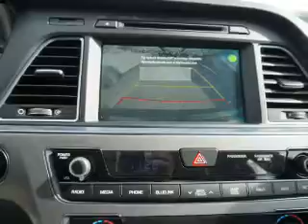2015 Hyundai Sonata FH084041 - Turnersville NJ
Year: 2015
Make: Hyundai
Model: Sonata
Trim: Sport
Engine: 2.4 liter 4 cylinder FWD
Transmission: 6-Speed Automatic
Color: Black
Mileage: 0
Address:
VIN:5NPE34AFXFH084041